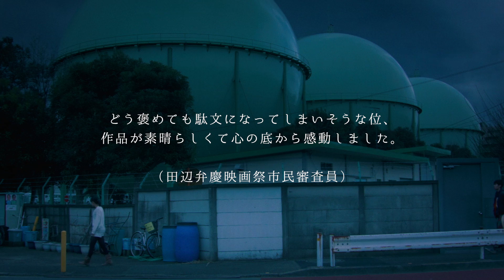『イノセント INNOCENT15』本予告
2016 年テアトル新宿にて6月開催された「田辺・弁慶映画祭セレクション 2016」では、ア ート要素の強いチラシや印象的な予告編から「気になる映画」という噂が噂を呼び、「田辺・ 弁慶映画祭セレクション」総ての興行の中で歴代最高記録を樹立。
瞬く間にソールド・アウトとなった上映の為「観たいのに観られない」という声が殺到し、その異様な熱気と支持を受け、異例の劇場公開を果たすこととなった。

萩原利久 小川紗良
影山樹生弥 中村圭太郎 信國輝彦 木村知貴 久保陽香
山本剛史 / 本多章一 / 宮地真緒
監督・脚本・編集 甲斐博和
製作・配給・宣伝: TOCA.TOKYO 2016/日本/88 分/ステレオ/ビスタ/カラー/デジタル
(C)2016「イノセント 15」製作委員会